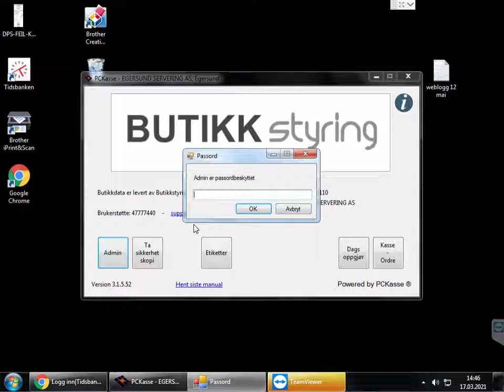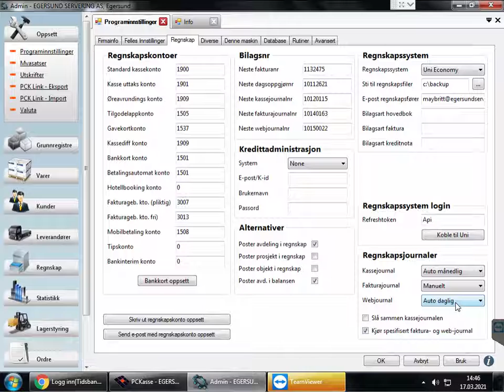Autojournal Web funker ikke prøvd måned og satt til dag men ingen av de går automatisk